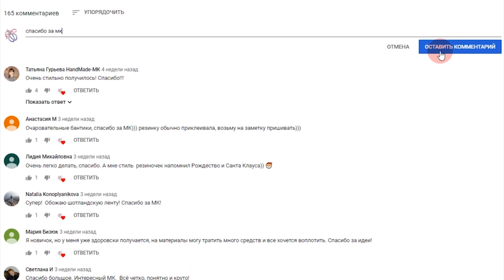Брошь - игла с цветком Канзаши ✂️ГИЛЬОШИРОВАНИЕ | Дизайнер ФР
В этом видео сделаем: брошь с цветком канзаши, брошь в виде иглы и листиками в технике гильоширование

✅ Кружевной цветок

✅ Выжигатель по дереву или паяльник

✅ Небольшое стекло

Большой привет от авторов канала Kulikova&Co.
Только здесь, вы сможете увидеть всегда свежие и  креативные идеи разных мастеров!
Мы стараемся охватить все сферы применения атласных лент: от украшений до декора.
Мы поможем усовершенствовать ваши знании в области создания цветов и украшений в стиле Канзаши.
Наши видео уроки всегда понятны и доступны для восприятия даже новичкам!
Наши фантазии безграничны!